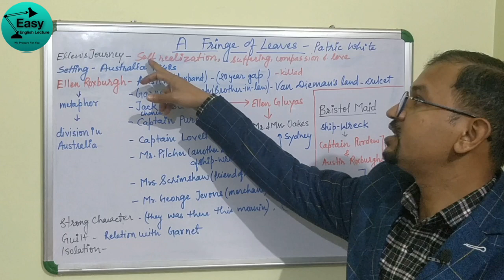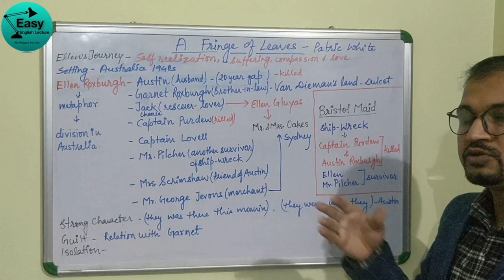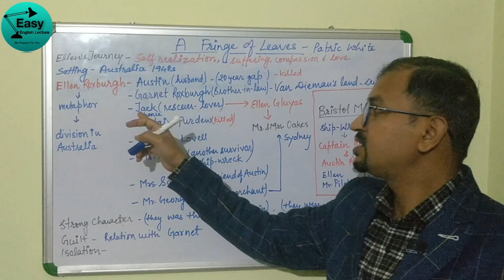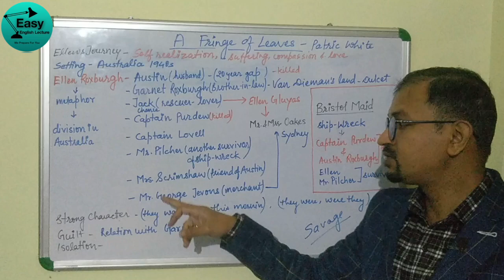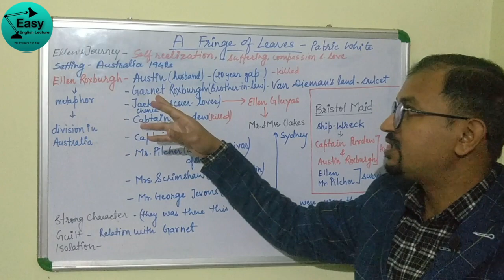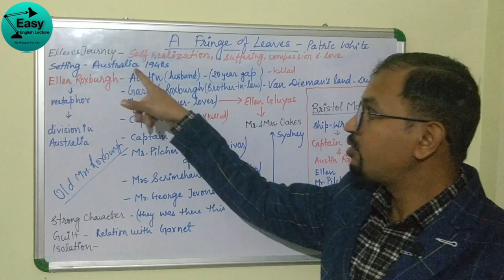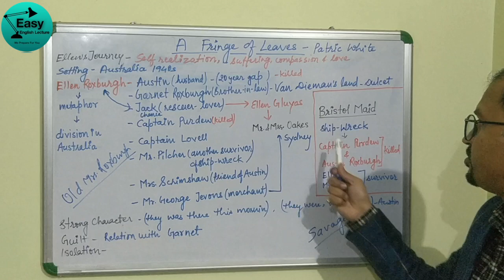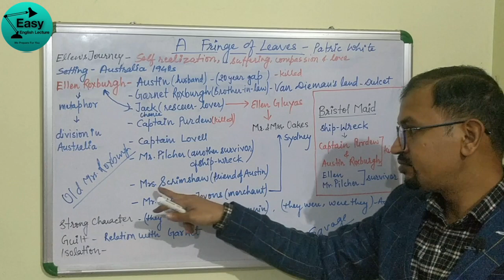A FRINGE OF LEAVES BY PATRICK WHITE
A FRINGE OF LEAVES BY PATRIC WHITE, ONE OF THE BEST NOVEL
IN THIS WHITE DEALS WITH HUMAN FEELINGS